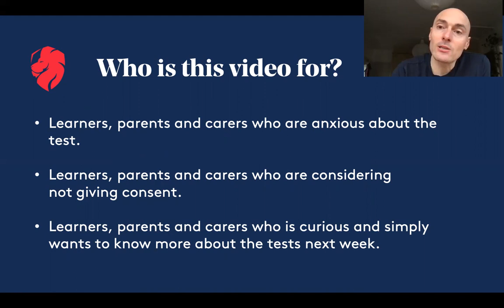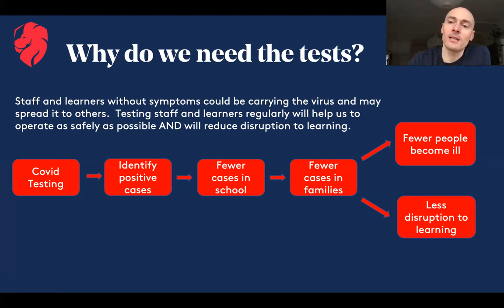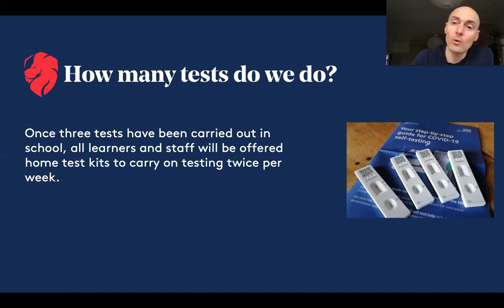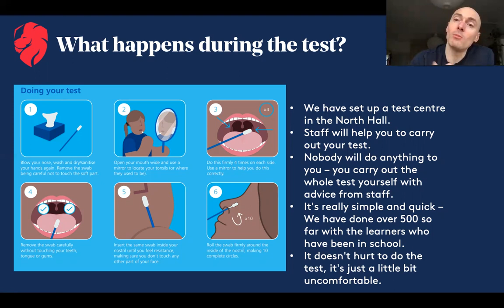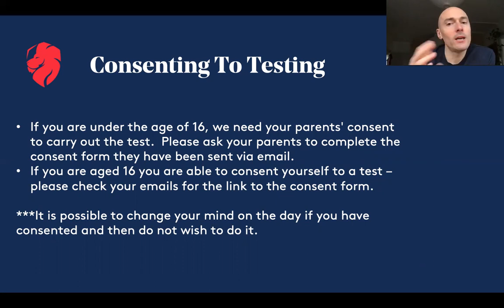Covid Testing Info for Learners and Parents